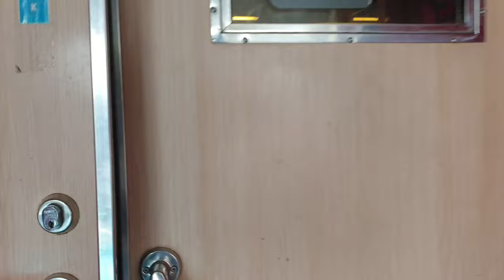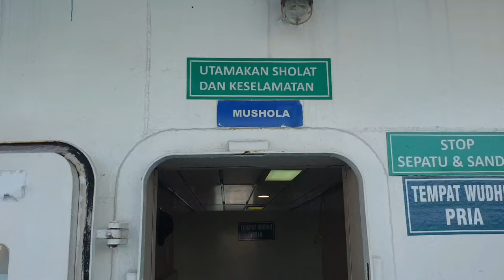KMP Sebuku - Kapal Feri Bakauheni - Merak | Penyeberangan Express Eksekutif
Naik Kapal Feri Penyeberangan dari dermaga eksekutif Bakauheni ke Merak hari ini -  KMP Sebuku

Hi, ikuti perjalanan pulang liburan kami setelah beberapa hari mudik ke Lampung sebelum bener2 dilarang. Menyeberangi Selat Sunda dengan cepat, hanya 1,5 jam !

KMP Sebuku Palembang milik ASDP Indonesia ini menjadi favorit penumpang kapal ferry rute penyeberangan Merak-Bakauheni. Kapal ini dapat mengangkut sekitar 150 kendaraan roda empat atau lebih dan 800 penumpang.

Saya explore kapal laut mewah ini untuk mengetahui fasilitas apa saja yang dimiliki KMP Sebuku mulai dari deck kabin AC yang cukup penuh dan ada alfa express jadi bisa belanja snack, makanan hangat dan minuman, deck terbuka yang tersedia kantin dan Musholla serta keliling deck teratas atau deck rekreasi.

Cara membeli tiket kapal cepat fery eksekutif KMP Legundi menggunakan Ferizy dan bayar dengan Link Aja | Penyeberangan Malam ke Lampung

Link Aja selain bisa buat bayar tiket kapal feri juga bisa buat bayar KRL Commuterline Jakarta